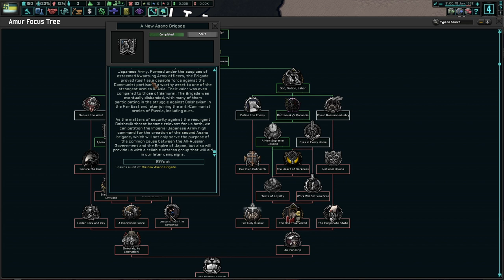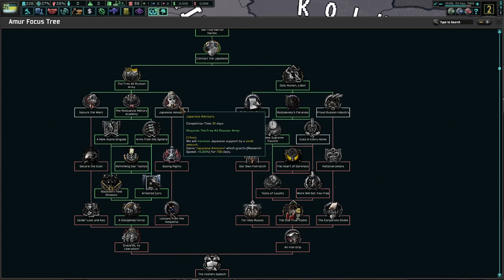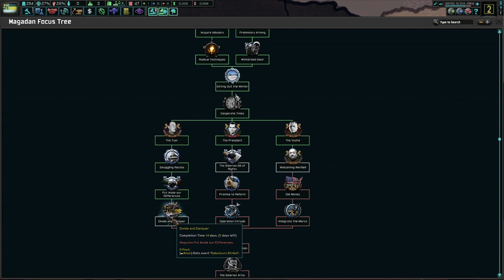HOI4-The New Order-Amur-RFP-Konstantin Rodzaevsky-#2-Purging The Supreme Council, Raising More Men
In This Series, Konstantin Vladimirovich Rodzaevsky, Vozhd Of All Russians, Will Purge The RFP Of All Dissent, Punish The Traitors Matkovsky And Mikhail, Re-Unify The Far East Under The Banner Of The One True Vozhd, Eliminate The Siberian Pretender, Forge A Stronger Russia Built Upon The Tenets Of Class Collaboration, Wipe Bolshevism From the Face of Russia, Regain All Rightful Land Of The Russian Empire, And Create A National State For All Russians!